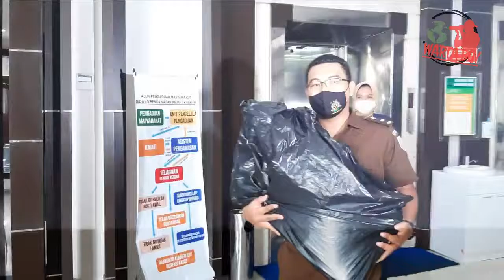BEGINI TUMPUKAN UANG HASIL KORUPSI DISITA DI KALBAR